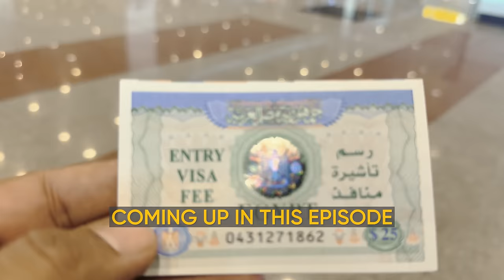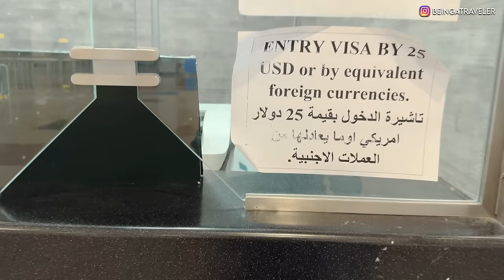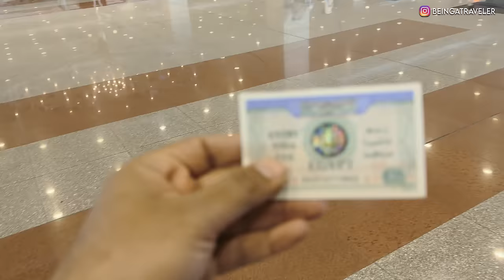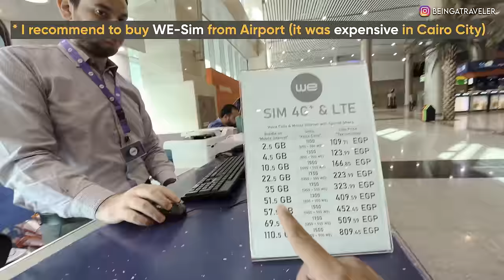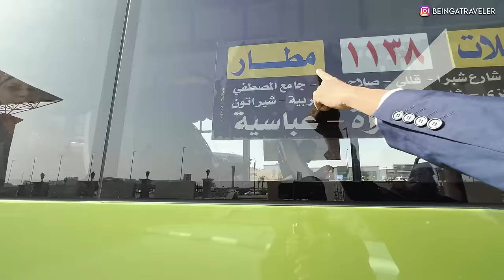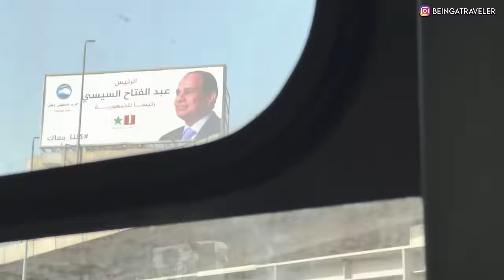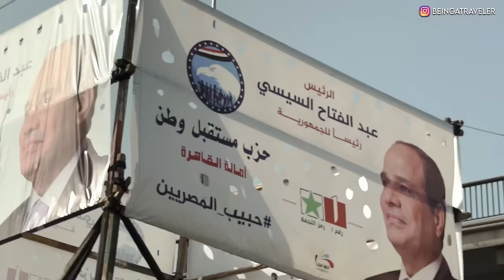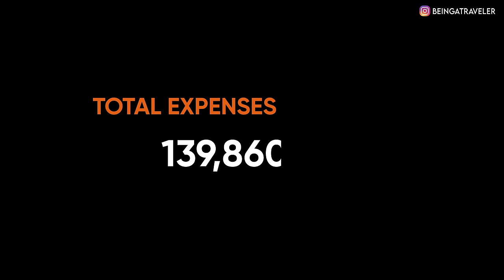😱SHOCKING 1st IMPRESSION OF CAIRO 🇪🇬 | Na-Maloom Afraad 😱| VISA | CURRENCY | SIM | HOTEL[EPISODE-02]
WHATSAPP # OF ARSALAN IN EGYPT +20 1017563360 (For any guided tours)

This travel was done in  DECEMBER 2023 in which i will cover below cities of EGYPT:
1. Cairo
2. Giza
3. Sharmul shaikh (Dahab)
4. Jabl-e-Toor (Moosa Mountain)
5. Alexendria
6. Aswan
7. Abu Simbal
8. Luxor
9. Hurghada